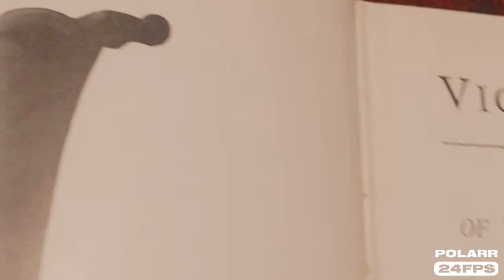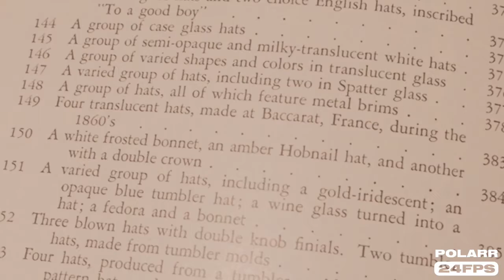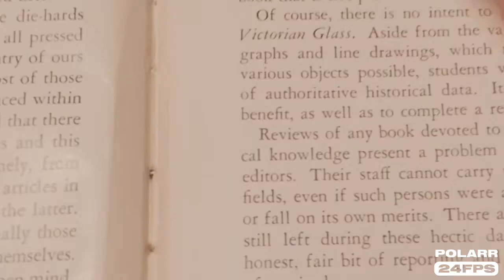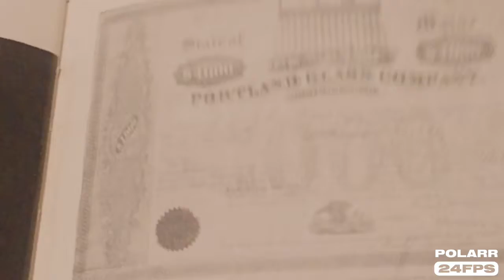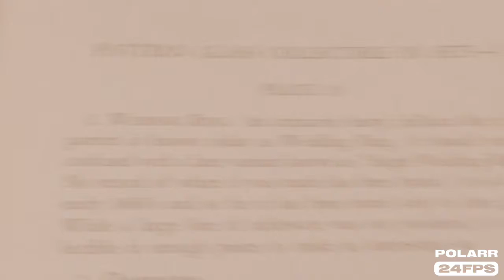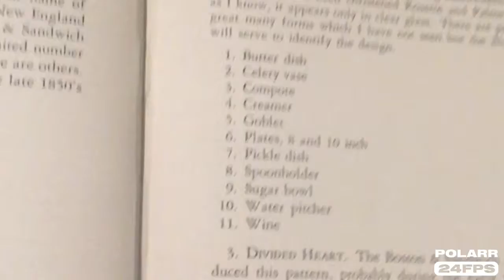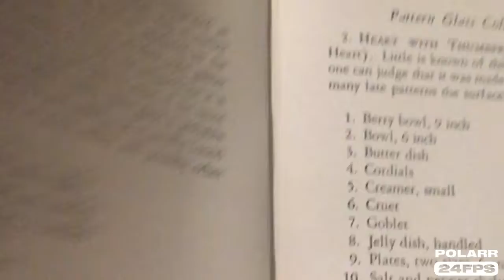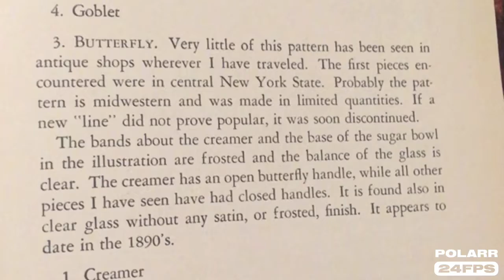Book Tour - Victorian Glass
I haven't done a "Book Tour" style video in a while, so I thought It would be nice to make one.
This is a book the library was getting rid of, but it seemed good for my purposes.

Listen for whispered reading and commentary, page turning, and some tapping.

Tell me if "frosted artichoke" makes a good trigger word?